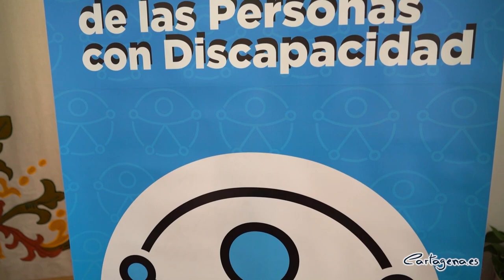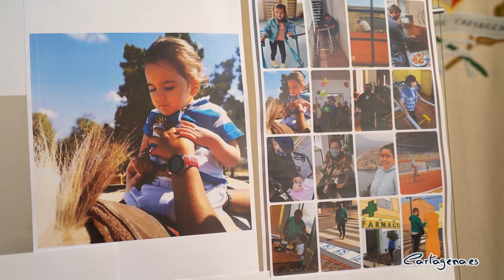Entrega del premio a la foto ganadora de 'Cartagena Inclusiva'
Con motivo del Día Internacional de las Personas con Discapacidad, la vicealcaldesa de Cartagena, Noelia Arroyo, ha hecho entrega este martes, 1 de diciembre, del premio del I Concurso de Fotografía Online  "Cartagena por la Inclusión de las personas con discapacidad" puesto en marcha desde la concejalía de Servicios Sociales del Ayuntamiento de Cartagena.

La ganadora ha sido la pequeña Ana García Barbero, que ha recibido una tablet por la imagen en la que aparece junto a su caballo, "En la fotografía premiada podemos ver a Ana en total sintonía con su caballo, y ver cómo disfruta sin que haya ninguna barrera, con esa conexión que tiene cuando realiza su terapia", según explicaba la vicealcaldesa en el acto de entrega del premio, junto a la la concejal delegada de Servicios Sociales, Mercedes García, en el Palacio Consistorial.

Este concurso de fotografía online  nació con el objetivo de "conseguir una Cartagena inclusiva", según ha explicado la vicealcaldesa. Se trata de "una iniciativa muy novedosa, creativa y original que ha tenido muy buena aceptación", según ha afirmado la edil, al tiempo que explicaba que desde el Ayuntamiento han tenido que "adaptarse al escenario de crisis sanitaria" y renovar toda la programación para conmemorar este día.

Al acto de entrega del premio han asistido los padres de la ganadora, Francisco García Medina y Arantxa Barbero Roca, junto a la hermana de Ana; Paula García Barbero, también participante del certamen.

Noelia Arroyo señalaba que todas las fotografías presentadas al certamen "demuestran esa paz, esa serenidad y ese mensaje de integración que queríamos transmitir a través de este concurso, para sensibilizar y dar visibilidad a las personas con discapacidad en su día a día".

Por su parte, el padre de la ganadora, Francisco García Medina, ha querido mostrar su agradecimiento al Ayuntamiento de Cartagena, "estamos muy contentos por este tipo de iniciativas, que al final nos dan la visibilidad que necesitamos", al tiempo que anunciaba que van a donar el premio del concurso a la escuela de las niñas, el colegio Colegio Público de Educación Especial Enrique Viviente, "vamos a hacer una rifa para intentar solventar necesidades que haya en el colegio y para comprar material", concluía García.